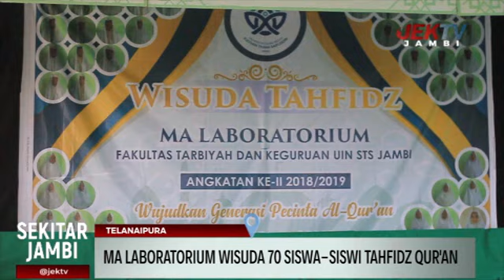MA LABORATORIUM WISUDA 70 SISWA SISWI TAHFIDZ QURAN